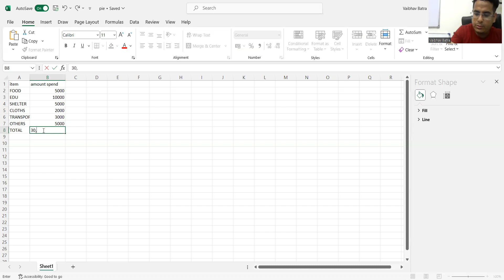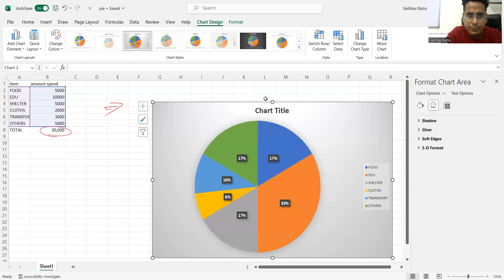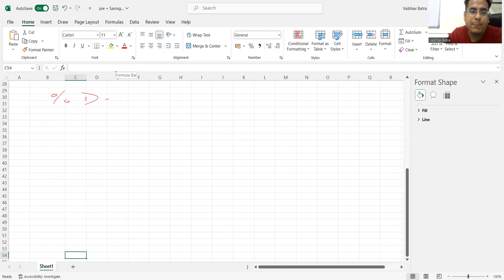STATISTICS CLASS XI / PIE GRAPH/ MOST IMPORTANT GRAPH FOR CLASS XI / ECONOMICS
PIE GRAPH/ STATISTICS/ IMPORTANT GRAPH/ CLASS XI / ZEHR IMPORTANT/ ECONOMICS CLASS XI